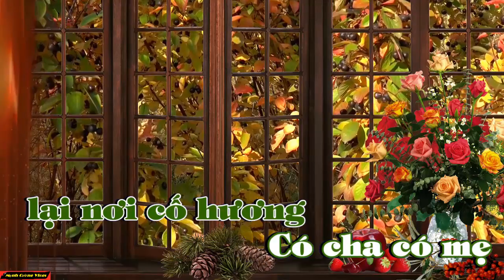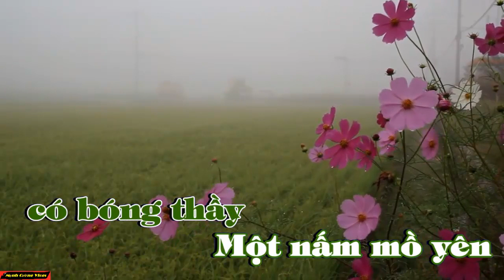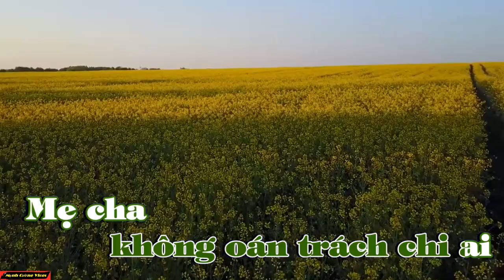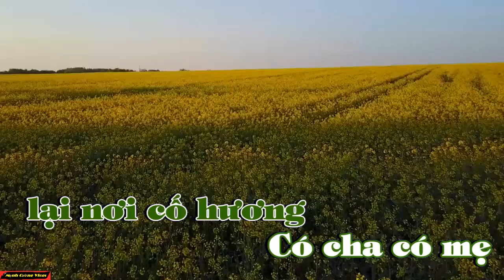Thương Đời Nghệ Sĩ - Karaoke Mạnh Cường Vlogs ( tone Nam )